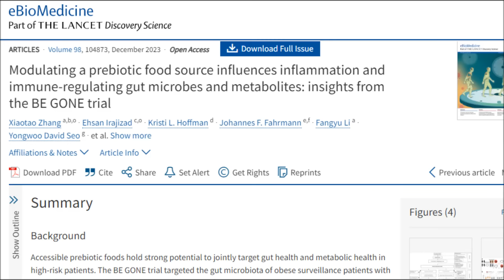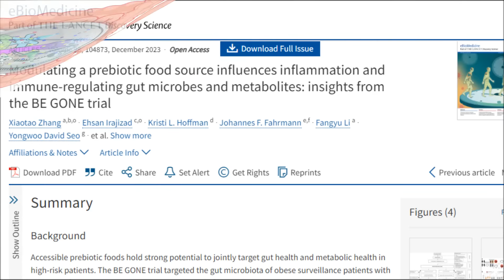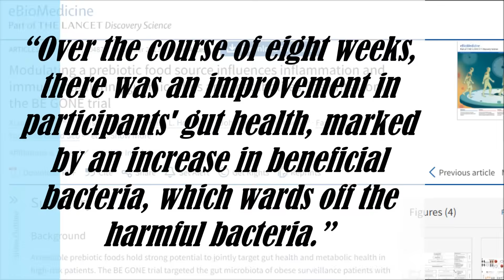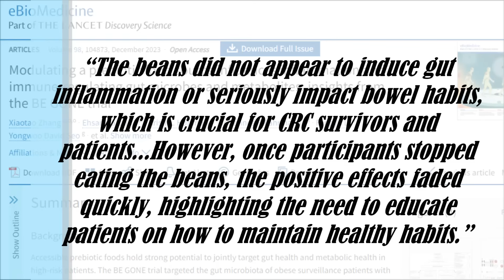They Gave Cancer Survivors This 1 Bean For 8 Weeks! Amazing Results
What happened when scientists gave cancer survivors 1 bean every day for 8 weeks? How much of this particular bean should we eat each day? Why are beans so powerful for our health? Can eating beans regularly really protect us from chronic diseases coming or returning?